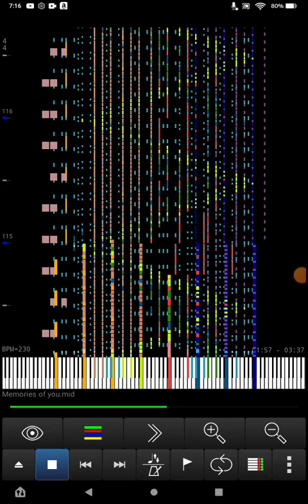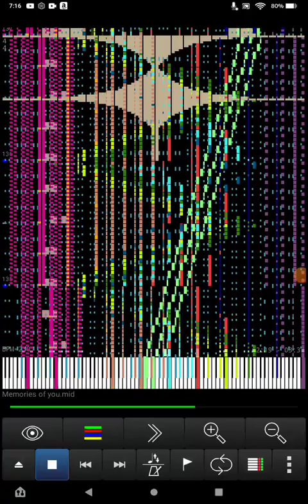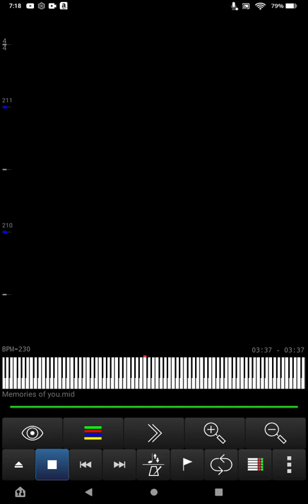[Black MIDI] Memories of You 1.06 Million